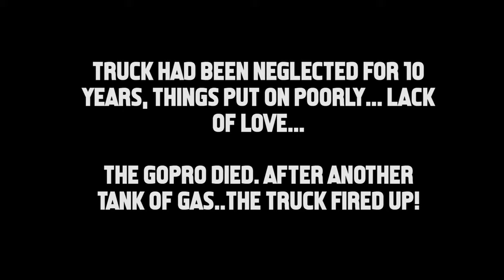Therapeutic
What do you do for meditation when the usual things dont work?